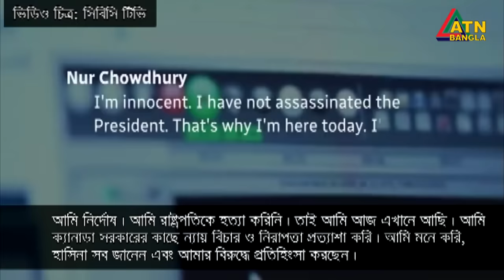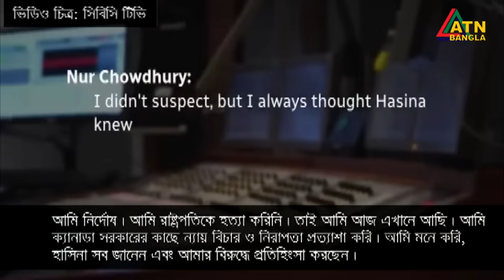৩০ বছর পর এই প্রথম কানাডার সিবিসি টিভিতে নূর চৌধুরী । Noor Chowdhury | CBC TV CANADA